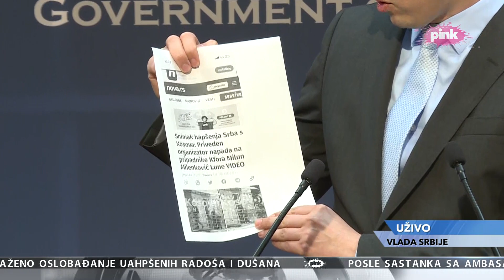Петковић: Курти заинтересован искључиво за сукобе и рат на КиМ